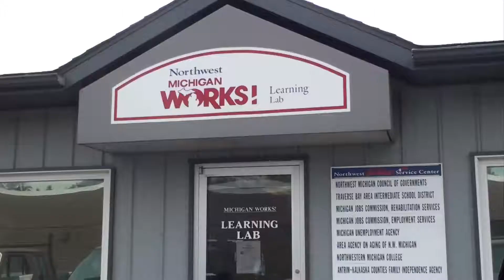Learning Lab Management Plan Wins Recognition for Teacher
Jerry Hawes, a teacher at the Northwest Michigan Works! Adult Education Learning Lab in Kalkaska, was one of six adult education teachers to win Teacher Spotlight recognition from the Michigan Office of Adult Education. Hawes was recognized for his Learning Lab management. Watch the video to find out more.